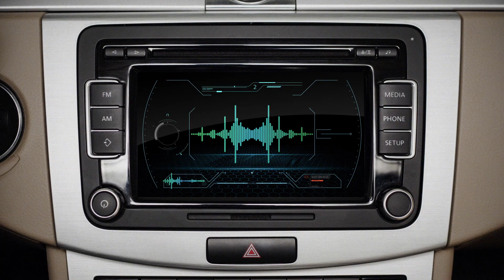Windsor Certified - Buy with confidence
With over 1,000+ Windsor Certified used cars in stock, each and every one of them comes with a minimum 12 month warranty, a full history check, roadside assistance, NCT guarantee and the peace of mind that you are buying from one of Ireland's favourite car dealerships. Drive Happy.